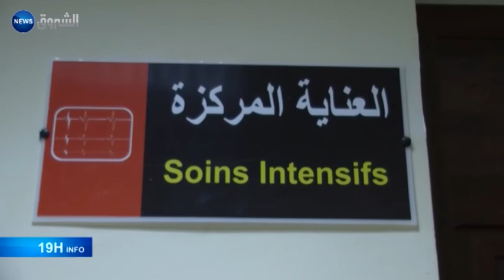Une femme enceinte meurt dans un hôpital suite a la négligence du personnel